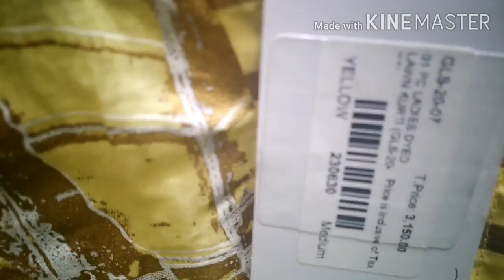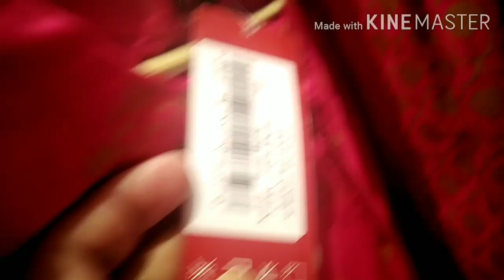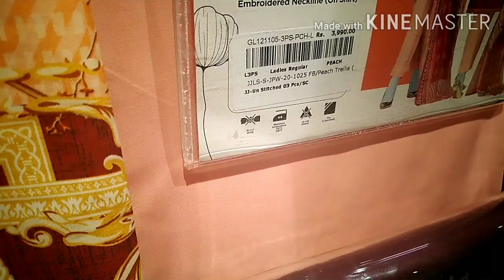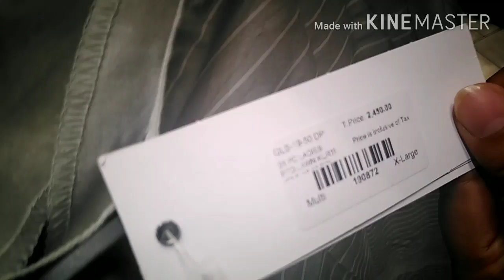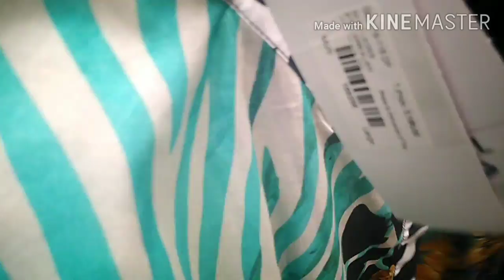Where am I? 1st vlog.. And some shopping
Hope you all are doing well. My 1st vlog is here hope you will enjoy it.